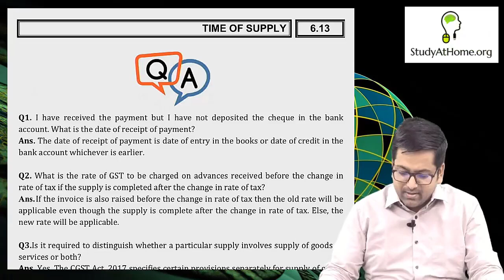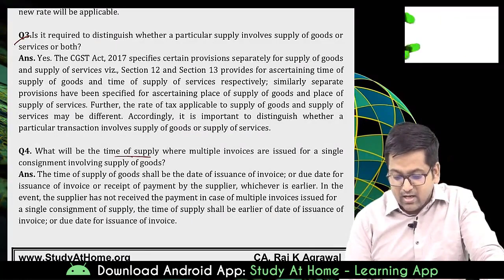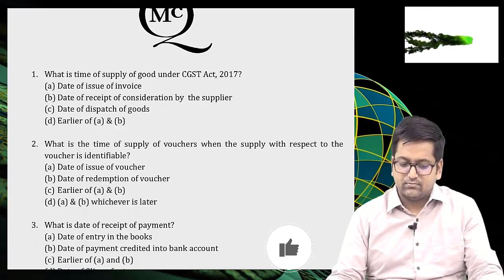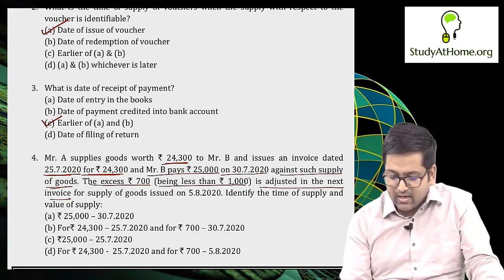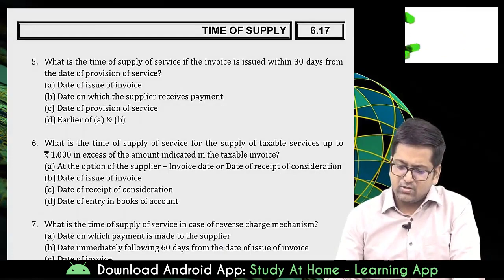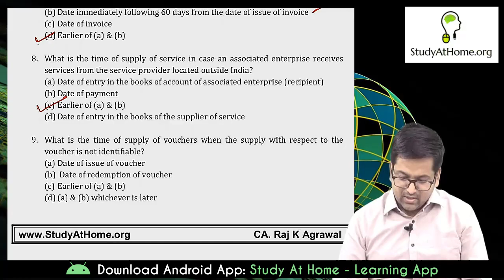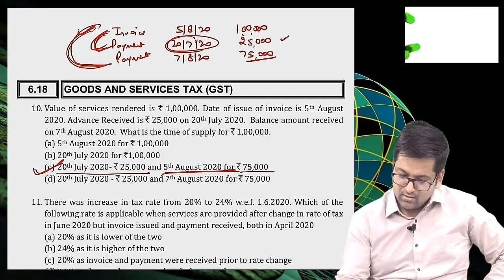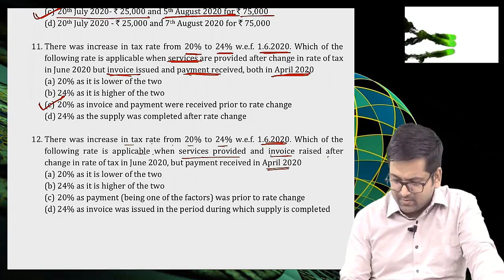29. Time of Supply | Problems Solving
Topics discussed under in this video:
00:39 - Questions and Answer
04:30 - MCQs